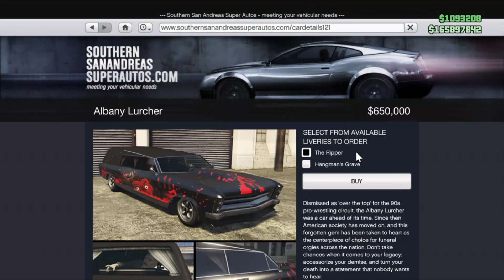Grand Theft Auto Online: Halloween Surprise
עידכון חדש וזמני!!!
אם אהבתם אתם מוזמנים להשאיר לייק ואם אתם רוצים להתעדכן בכל סרטון חדש שעולה אתם מוזמנים לעשות סאב.
. פרטים נוספים: .
-PSN:shaylron123
-skype:sl.games
-לדף הפייסבוק: